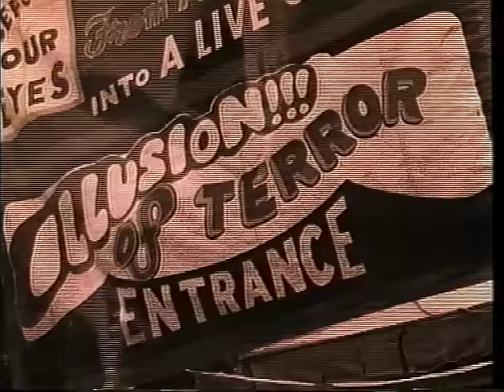Paul Kelly - Dumb Things (Official Video)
Official music video for "Dumb Things" from Paul Kelly's 1987 album Under the Sun.

Get Paul Kelly's Greatest Hits: Songs From The South 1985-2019